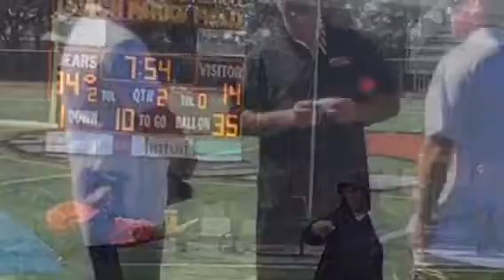2016 JR PeeWee Cougars